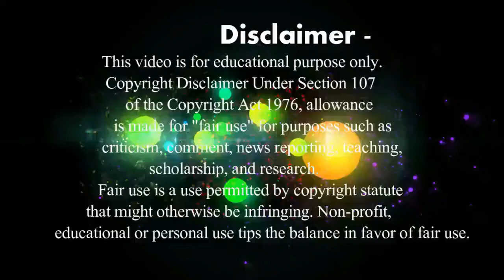Bubble Sort Color Puzzle Gameplay: Levels 1-52 , Walkthrough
ALL LEVELS Bubble Sort Color Puzzle Gameplay: Levels 1-52 , Walkthrough
bubble sort gameplay

Bubble Sort Color Puzzle Game BY "TapNation"

New Brawl Stars Private Server Download🔥( Unlimited Everything Free Latest Version)